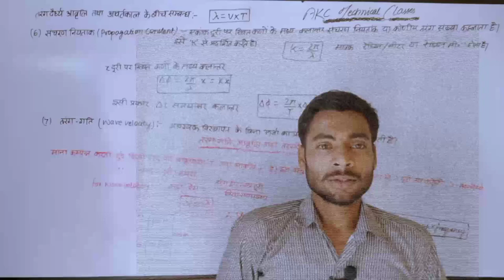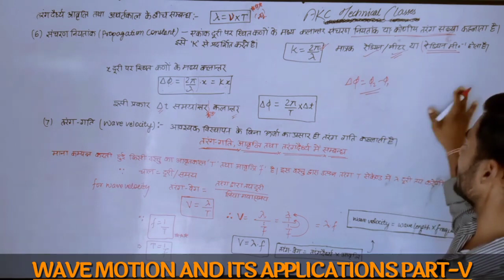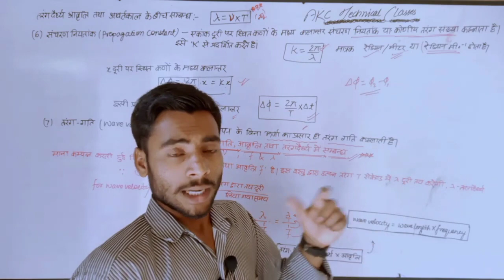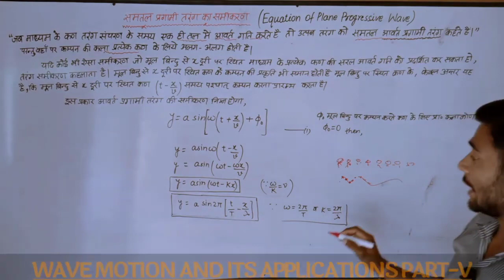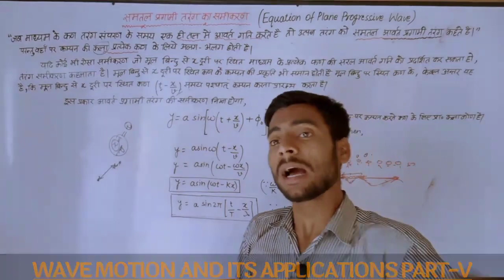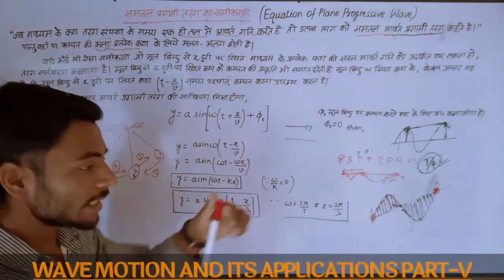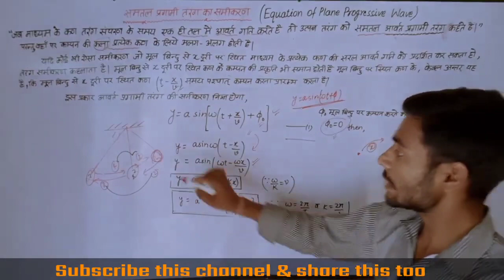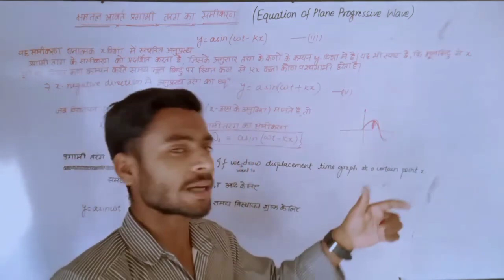Wave Motion and Its Application/ Applied Physics -2/ Lec-5/ Diploma 2nd Semester/ UPBTE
Wave Motion and Its Application
Lecture -5